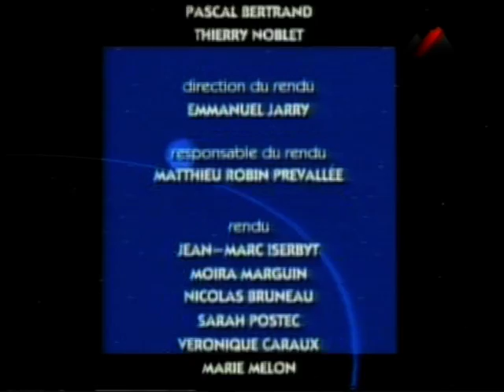ԲՈԼՈՐՍ ԴԵՊԻ ՏԻԵԶԵՐՔ 20